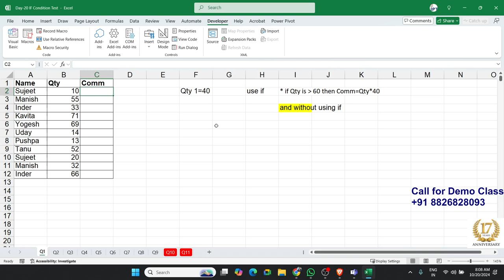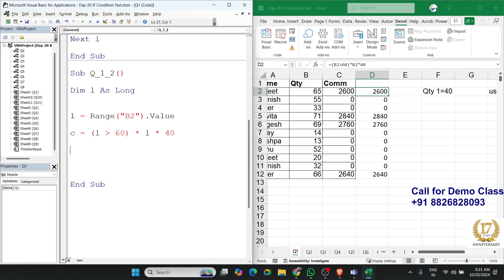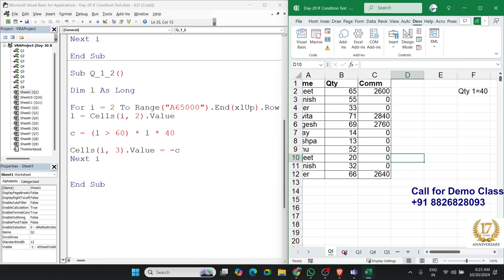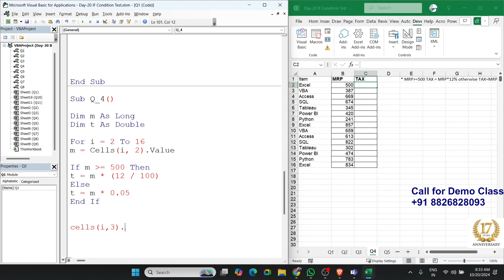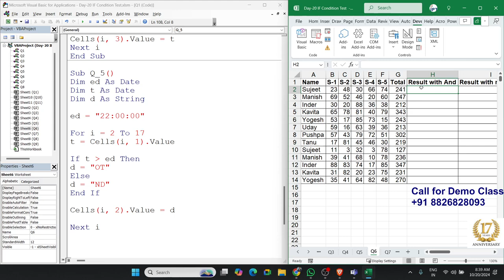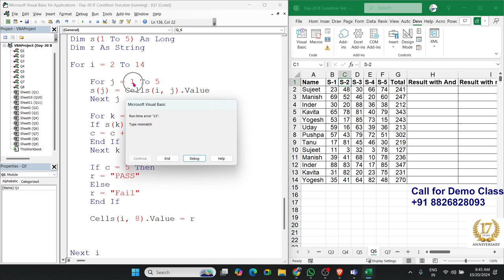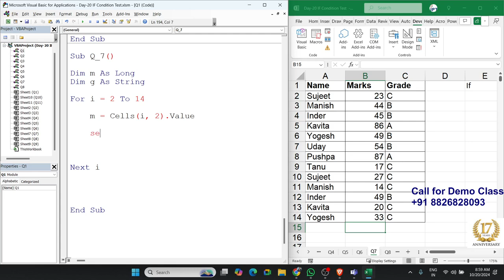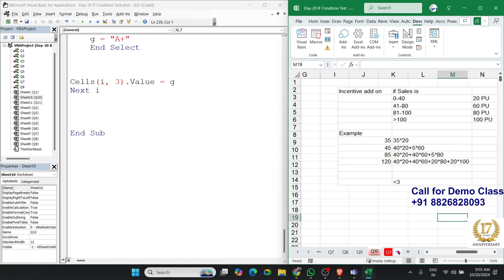VBA IF-Loop Coding Classes in Hindi